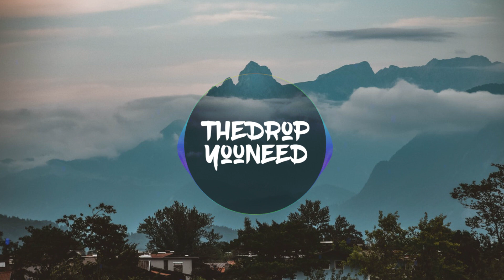The Tech Thieves - What's Love (RMND Remix)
🔔 Turn on the bell to be the first who is listening to new music!

If I didn't credit your artwork properly or if you wouldn't like me using it, please get in contact with me  and I will delete the video immediately.

IMPORTANT!

Want your track(s) on my channel?
• Send a Soundcloud/Youtube link (otherwise I cant listen to it)
• Include ALL your Socialmedia links